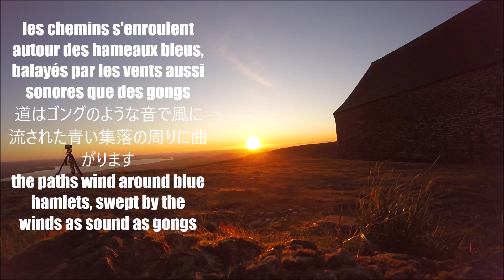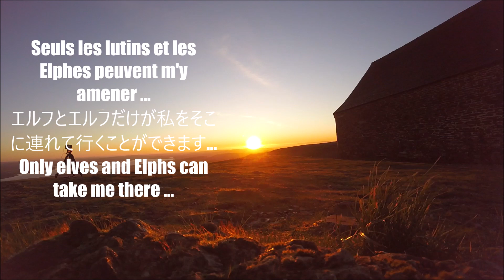Strange sunrise 奇妙な日の出 Etrange lever de soleil 이상한 일출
Les Monts d'Arrée le matin  (massif montagneux ancien).
 J'ai filmé le lever du soleil dans l'endroit le plus étrange de ma région, un endroit désertique où aucun arbre ne pousse, où on croise très peu d'animaux (en 2 heures, j'ai du croiser 2 oiseaux!)